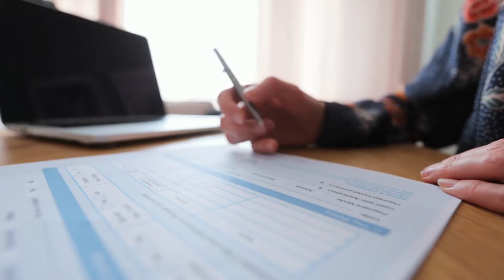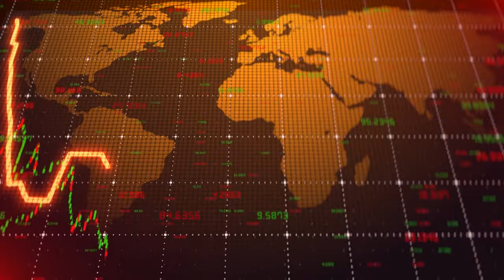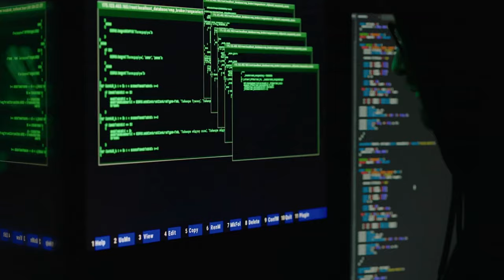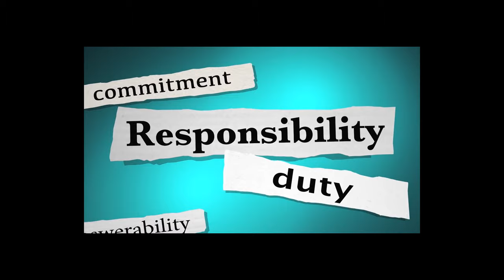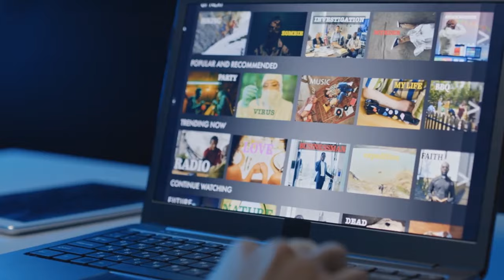China Creates Real Life Harry Potter Cloak!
In this video we dive in to the science behind this jaw dropping invention. Do you think that the military will put this technology to use?